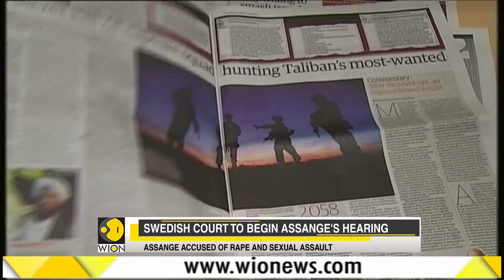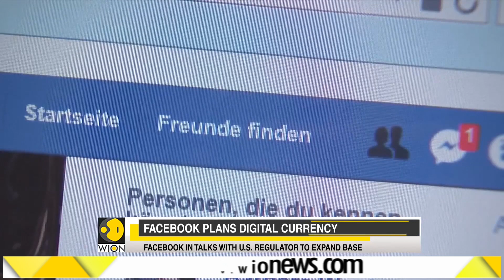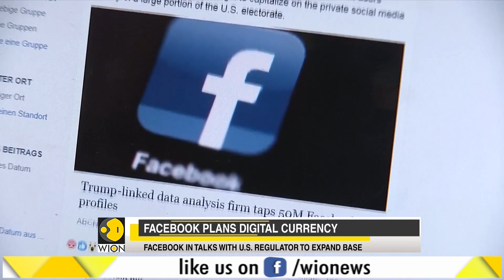WION Speed News: Watch top national and international news of the morning, June 3rd 2019